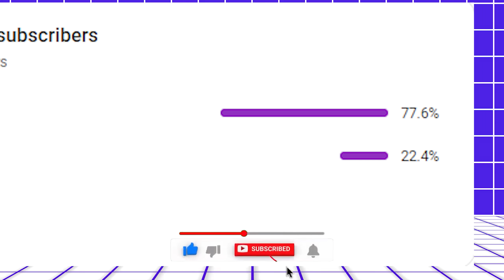Я Загриферил АДМИНА и получил БАН.. Гриф Шалкеров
В этом ролике: Я (Fanzy) устроил грифер шоу шалкеров! И как оказалось, я загриферил админа на сервере в майнкрафт (aresmine). Первоначально я записывал грифер шоу с нуля, но заметил шалкер, который я успешно загриферил! Получился угар, мем, троллинг игроков!

👑 ССЫЛКИ!

✨ Наберем: 5.000 ❤